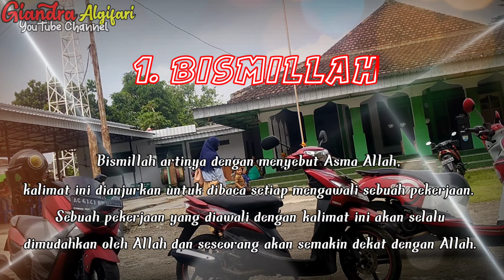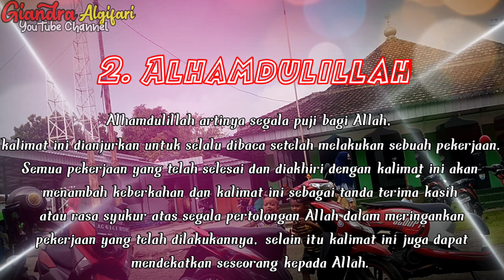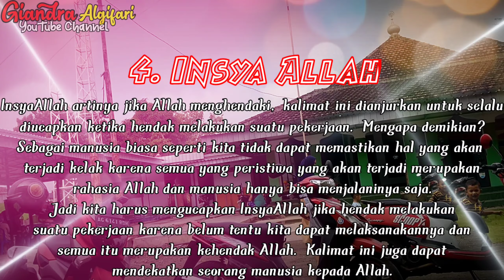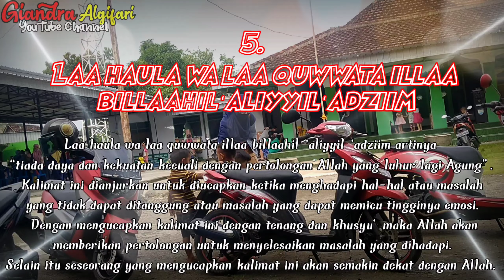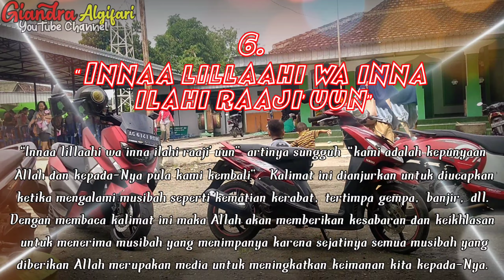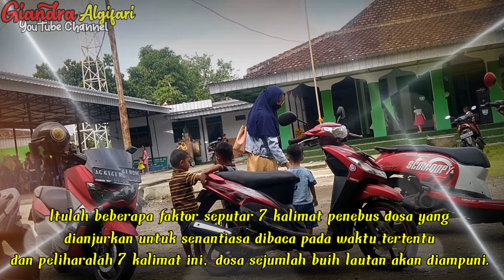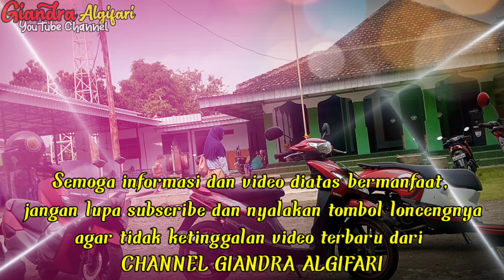Subhanallah !! 7 KALIMAT PENGHAPUS DOSA, YANG DISUKAI ALLAH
zikrullah, amalan mulia, ilmu agama Islam, zikir yang paling utama, 7 kalimat mulia yang di sukai Allah dan malaikat nya, keutamaan istighfar, karunia Allah, kuasa Allah, keajaiban Allah, siraman qolbu, Al-Hikmah, hidayah, wasilah doa, nasehat dalam Islam,